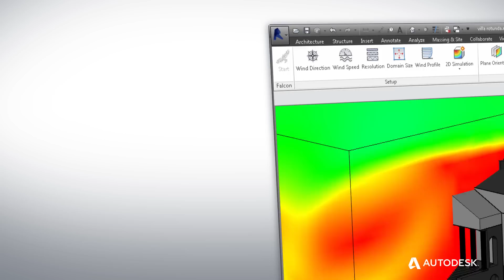BIM-Enabled Conceptual Design with Autodesk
Conceptualize. Create. Analyze. Extend. Use Autodesk conceptual design tools to begin the BIM process at the earliest stages of design.